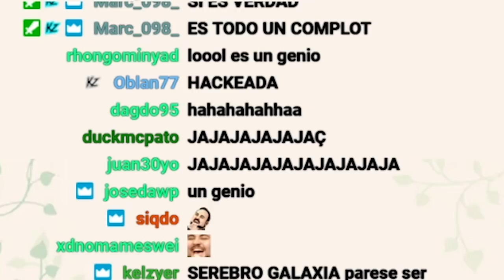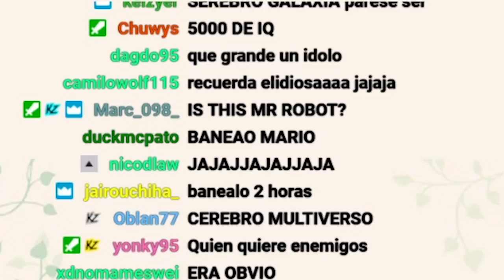ME ESTAFAN Y ME HACEN TIRAR EL FULL STEPS | SUMMONS ROXY & SHIN | 7DS: Grand Cross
► REDES

► FUENTES